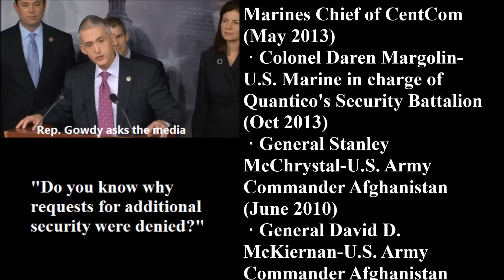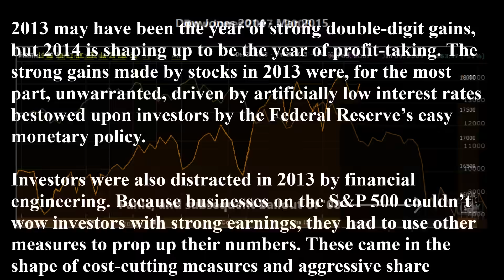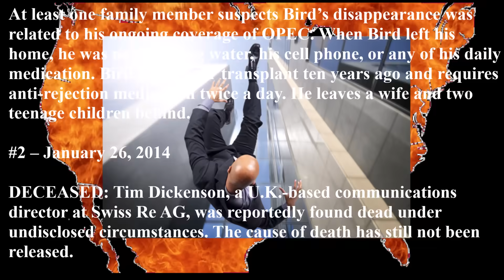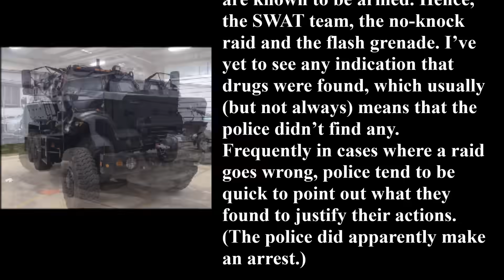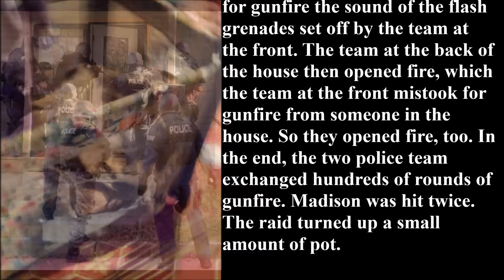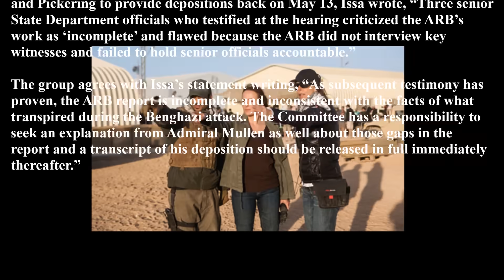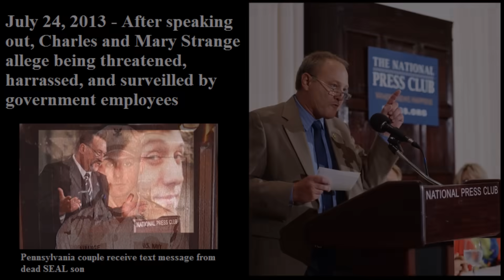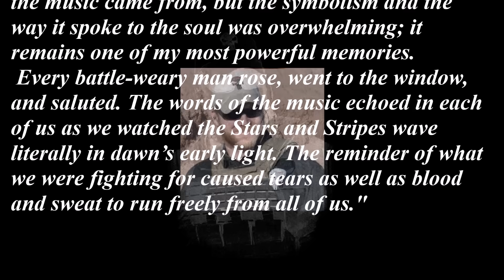Martial Law in 15 Minutes - 2nd U.S. Civil War